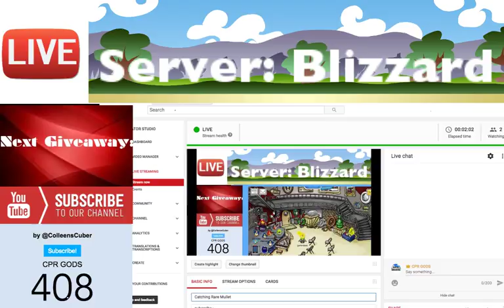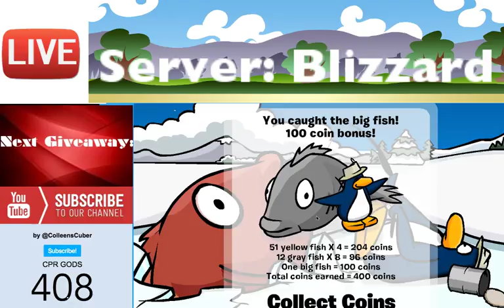Catching Rare Mullet